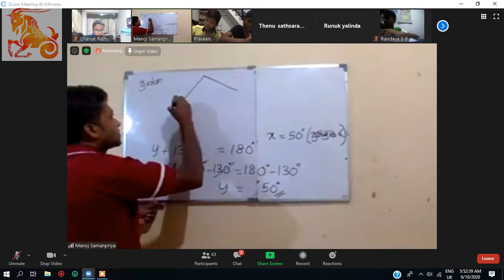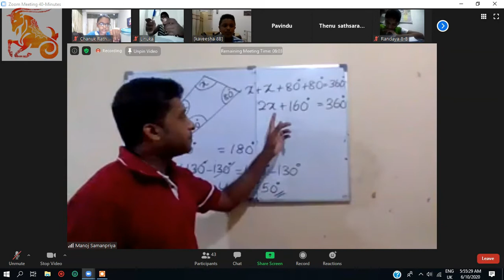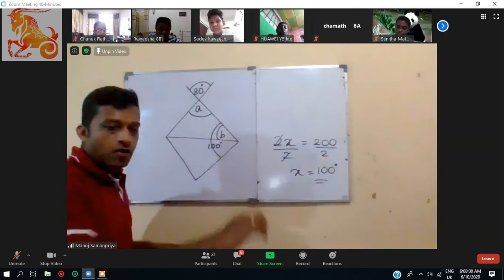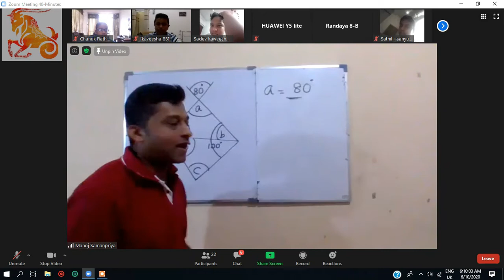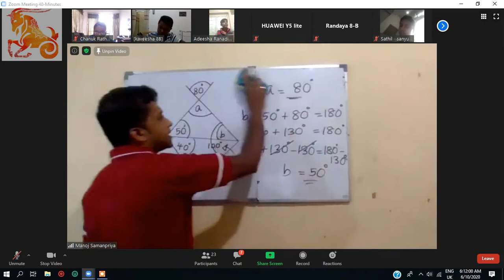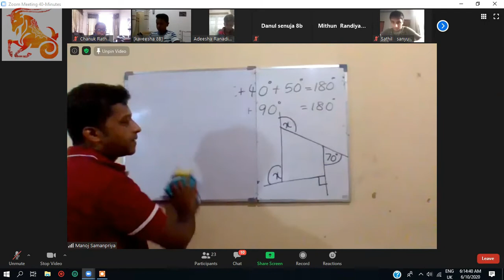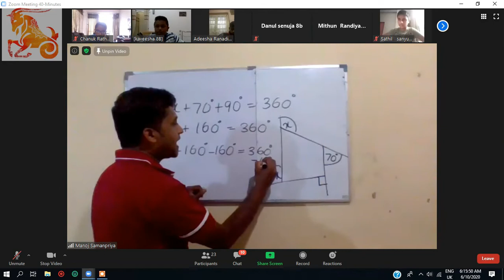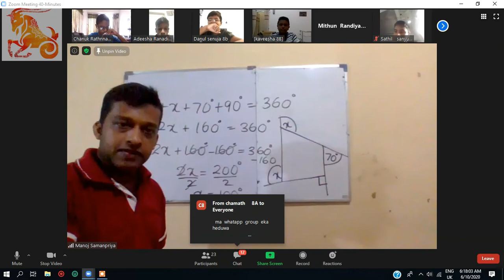Grade 8 Maths ත්‍රිකෝණ හා චතුරස්‍ර කෝණ වල එකතුව by Manoj Samanpriya Sir of Asoka Vdayalaya